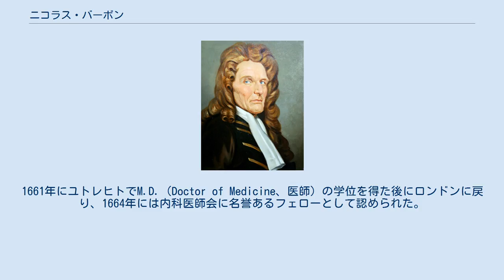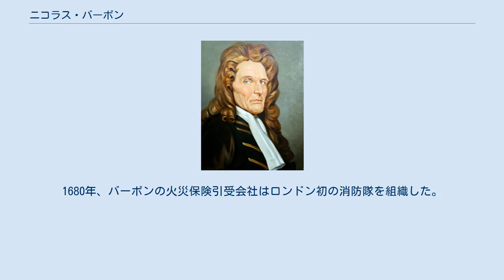ニコラス・バーボン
Nicholas Barbon ニコラス・バーボン（Nicholas Barbon、フルネーム:Nicholas Unless-Jesus-Christ-Had-Died-For-Thee-Thou-Hadst-Been-Damned Barbon、1640年 - 1698年）は、イギリスの経済学者、医師、金融投機家である。
重商主義者であり、自由市場の最初の支持者の一人とされる。
世界初の火災保険会社の創設者としても著名である。
 1640年頃ロンドンで、おそらくプレイズ＝ゴッド・バーボンの息子として生まれ、ライデンで医学を学んだ。
1661年にユトレヒトでM.D.（Doctor of Medicine、医師）の学位を得た後にロンドンに戻り、1664年には内科医師会に名誉あるフェローとして認められた。
1666年のロンドン大火が起こると、ロンドンの再建復興に尽力。
火災保険の必要性を主張し、大火の翌年1667年から事業を始めた。
1680年、バーボンの火災保険引受会社はロンドン初の消防隊を組織した。
1690年と1695年には、ウェスト・サセックスのブランバー選挙区から下院議員に選ばれた。
 ジョン・アスギルと共にLand Bank（土地銀行）を設立し、同時代の記録によるとこの事業はかなりの成功を収め、1696年にジョン・ブリスコーの土地銀行と合併した。
 Discourse of trade, 1905 政治経済学分野における著作は、古典派経済学の基礎の発展に貢献した。